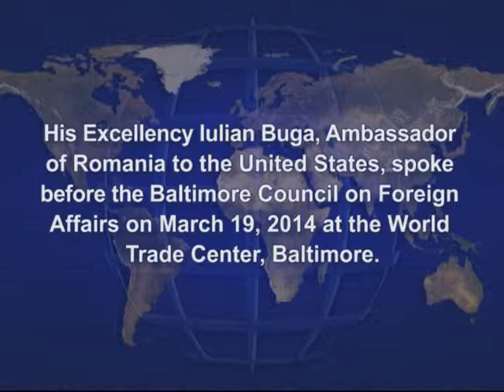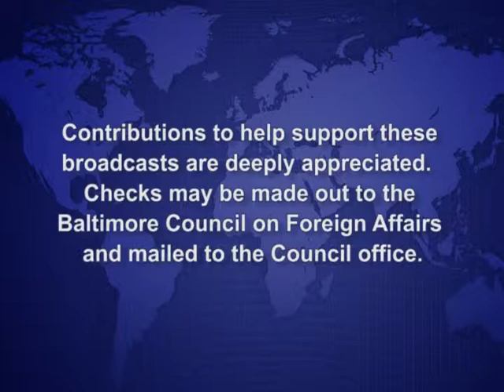Romania and the Transatlantic Relationship: Role and Perspectives By Iulian Buga, March 19, 2014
BCFA- Ambassador of Romania Iulian Buga